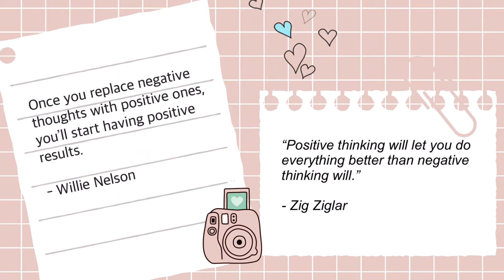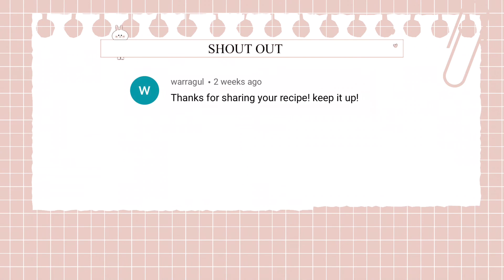How to make Siopao Filling (Chicken Asado) | tinaysfooddiary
- Tin

Food for Soul:

I delight greatly in the LORD; my soul rejoices in my God. For he has clothed me with garments of salvation and arrayed me in a robe of righteousness, as a bridegroom adorns his head like a priest, and as a bride adorns herself with her jewels.

—Isaiah 61:10